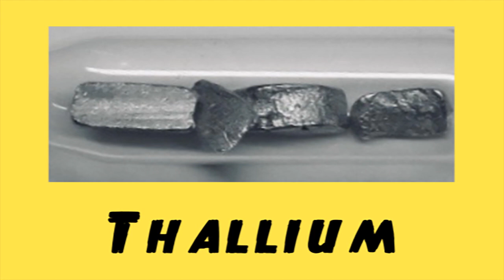THE TEACUP POISONER - GRAHAM YOUNG - The Crime Reel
This week on The Crime Reel we shall be looking at the life of Graham Young aka The Teacup Poisoner.